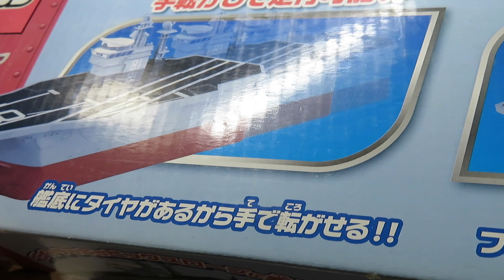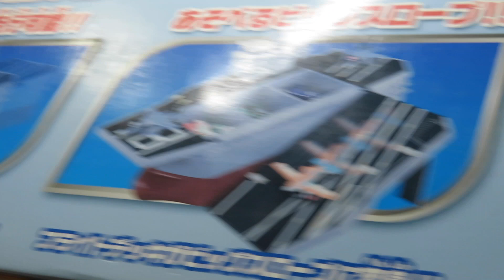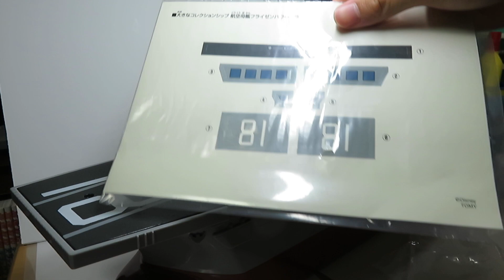プレーンズトミカ 航空母艦フライゼンハワー 開封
今回紹介するのは2013年に公開された「プレーンズ」に出てくる航空母艦フライゼンハワーを紹介させていただきます。当時の定価は3,900円で今回は新古品を980円で購入しました。恐らくトミカワールドから出た唯一の航空母艦では無いでしょうか？

かまあずさんから捜索依頼を受けていたおもちゃです。許可を得て開封しています。撮影後、かまあずさんの家に発送しました。